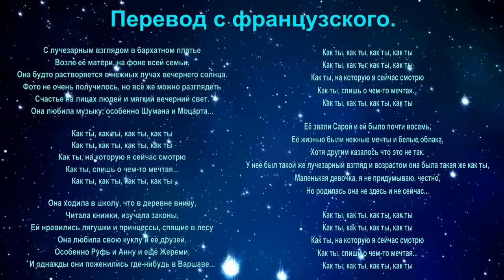ОЧЕНЬ КРАСИВАЯ ПЕСНЯ! А ЭТОТ ОЧАРОВАТЕЛЬНЫЙ ГОЛОС! - ЖАН ЖАК ГОЛЬДМАН - COMME TUA...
Удивительно красивая песня! Шикарный голос - Жан Жак Гольдман - "Comme tua..." Песня на французском языке, в видео представлен перевод на русский.
Официальный канал Жан Жак Гольдман
Аудио запись песни взята из открытого источника сети интернет.
Публикация данного контента не преследует и не имеет коммерческой выгоды для канала. Если Вы являетесь правообладателем данной песни и против публикации видео, претензии по поводу направлять на эл. адрес, указанный ниже и по вашему требованию видео будет удалено в течении 24 часов. Спасибо.